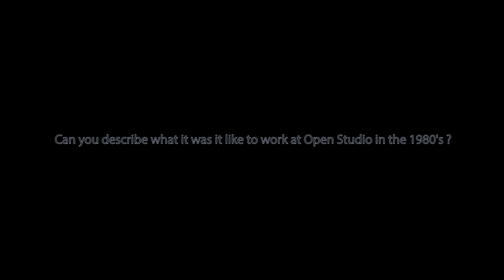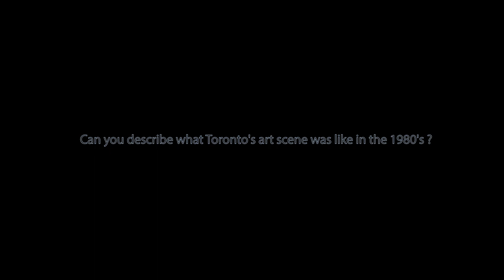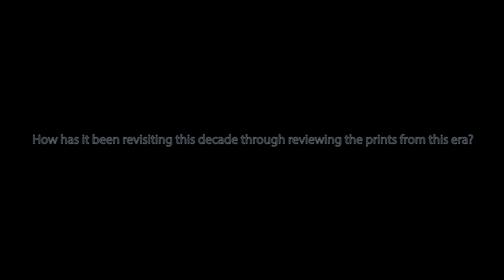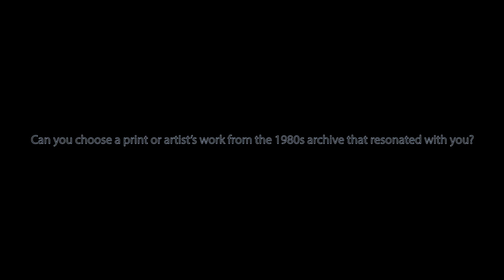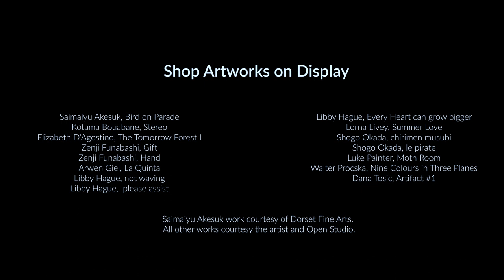Revisiting the Open Studio Archive: The 1980s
This video features an interview with artists Yael Brotman and Libby Hague, who both printed at Open Studio during the 1980s and Andy Fabo, artist and curator. In 2022 they were part of a committee that reviewed and selected prints produced in the 1980s era from the Open Studio print archive. Prints selected during these meetings are being catalogued and digitized as part of a formalized Open Studio print collection.

Interviewees: Yael Brotman, Libby Hague, Andy Fabo
Additional participants in the 1980s committee: Francisco-Fernando Granados (Interviewed in The 2020s: Back to the Archive)

Videographer/Editor: Johan Hallberg-Campbell

This filming project was made possible with funding from the Ontario Trillium Foundation.

With thanks to Open Studio Staff involved in this project: Pat Macaulay (Executive Director), Rebecca Travis (Curator and Collections Manager), Angela Piere Segovia (Archivist), Erica Jochim (OCAD Career Launcher Archive and Collections Assistant), Laura Bydlowska (Programming and Communications Manager), Pudy Tong (Studio and Education Manager)

Follow on Instagram: @openstudio_collection to view finds from the collection.